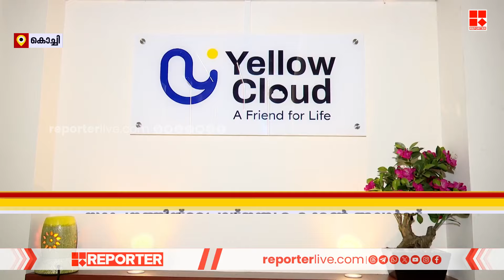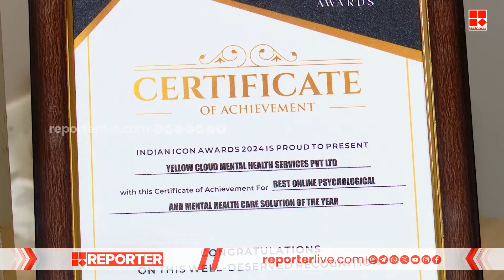മാനസികാരോഗ്യ രംഗത്തെ സേവനത്തിനു മികച്ച നേട്ടവുമായി എറണാകുളം പനമ്പിള്ളി നഗറിലെ യെല്ലോ ക്ലൌഡ്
മാനസികാരോഗ്യ രംഗത്തെ സേവനത്തിനു മികച്ച നേട്ടവുമായി എറണാകുളം പനമ്പിള്ളി നഗറിലെ യെല്ലോ ക്ലൌഡ് | Yellow Cloud | Ernakulam

With Regards
Team RBC